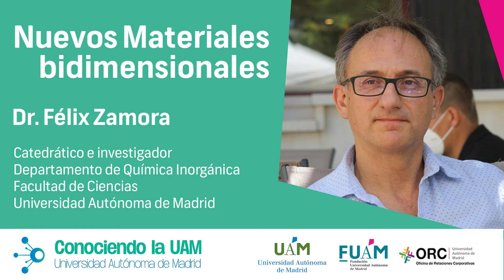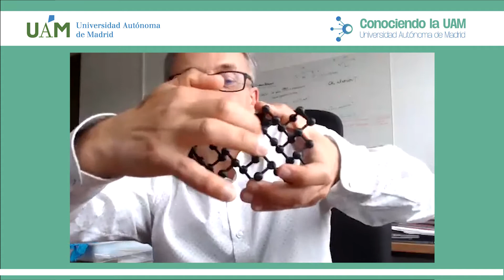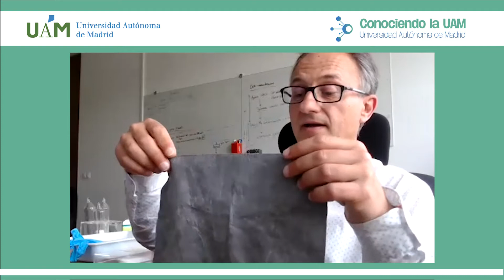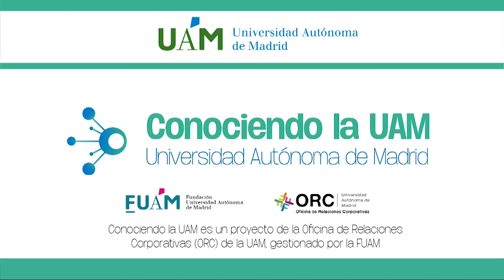CUAM #126: Félix Zamora. Nuevos materiales bidimensionales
El Prof. Félix Zamora nos presenta sus líneas de investigación en nuevos materiales bidimensionales, sus aplicaciones prácticas y los proyectos más destacados realizados por su grupo en materia de transferencia de conocimiento, como son patentes y varias EBCs.

00:00:00 Introducción por Fidel Rodríguez Batalla
00:00:51 ¿Qué se entiende por nuevos Materiales bidimensionales?
00:05:07 ¿Qué líneas de investigación estáis desarrollando?
00:08:45 ¿Cómo se pueden aplicar estas investigaciones a casos concretos en la sociedad?
00:11:15 Fruto de vuestros resultados de investigación, han surgido varias EBCs... ¿nos podrías presentar estas empresas, sus objetivos y sobre todo la importancia para la UAM que estos proyectos existan?
00:18:58 ¿Qué nuevos retos os planteáis en el marco de vuestras investigaciones?
00:22:37 ¿Qué mensaje mandarías a las instituciones, empresas u organizaciones que pudiesen estar interesados en colaborar con tu grupo de investigación?
00:26:11 Conclusiones por el Prof. Félix Zamora.
00:27:17 Despedida por Fidel Rodríguez Batalla.